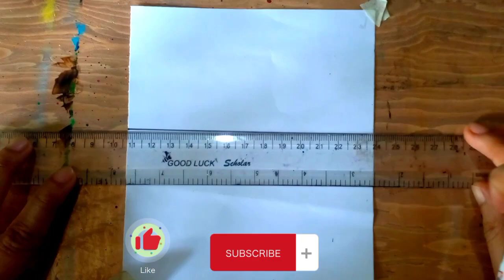Easy Mountain And River Scenery Drawing || easy scenery drawing tutorial || easy drawing by tamanna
pencil drawing scenery step by step
easy mountain scenery
easy mountain scenery drawing
easy mountain painting
easy mountain painting acrylic
easy mountain acrylic painting for beginners
easy mountain and river drawing
mountain and river painting easy
easy drawing
easy drawing trick tutorial drawing